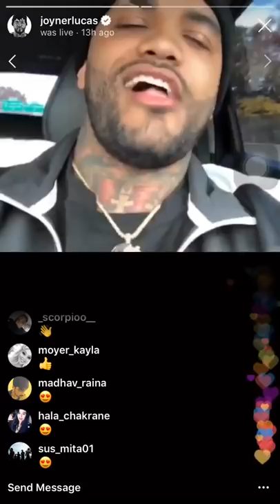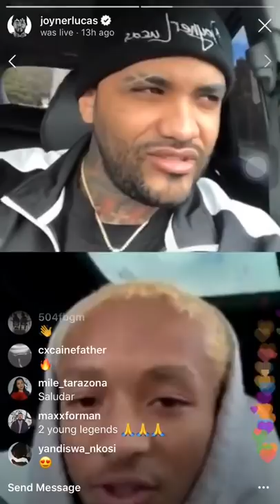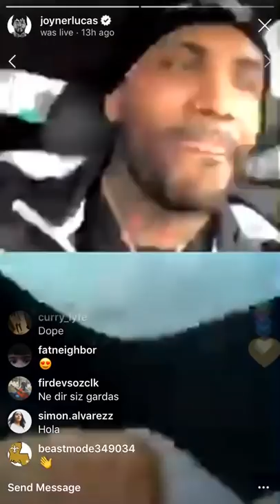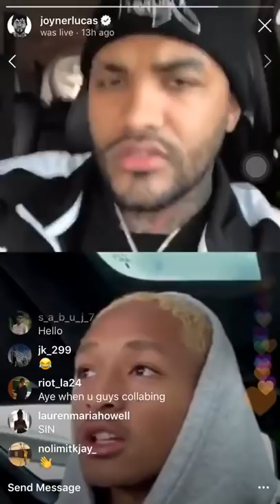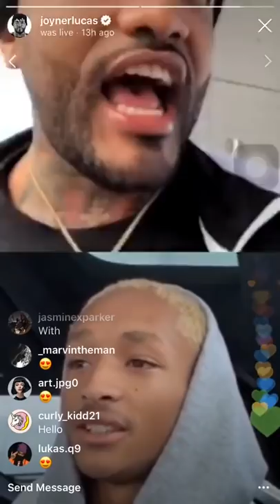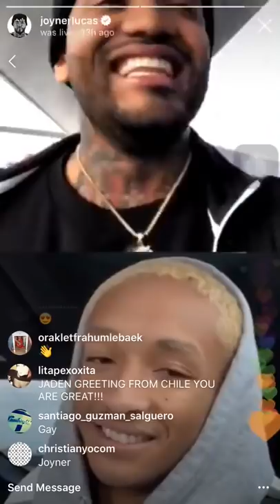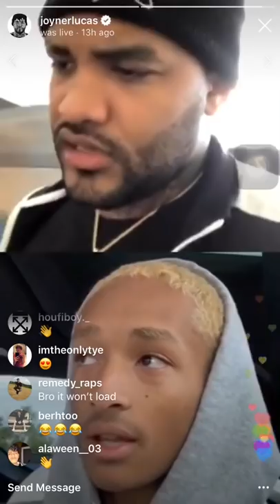Joyner Lucas & Jaden Smith Speak on Eminem "Stan 2" Feature!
-50$ for personal reaction!
-75$ for Artist submissions